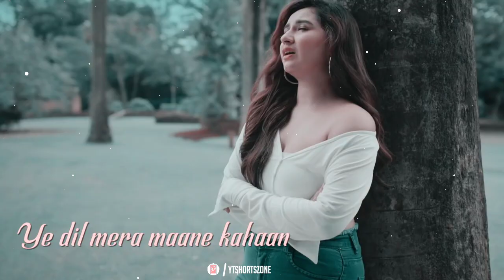Dil Meraa Maane Kahaan song 😍Whatsapp Status | 🥰Himesh Reshammiya | Swai | Palak | 🥀4k Status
✨!! ᴡᴇʟᴄᴏᴍᴇ ᴛᴏ ᴍʏ ʏᴏᴜᴛᴜʙᴇ ᴄʜᴀɴɴᴇʟ !!✨
            ✨ 💛 Ytshortszone💛✨

♕︎ ♕︎ ғᴏʟʟᴏᴡ ᴏɴ 🅸︎🅽︎🆂︎🆃︎🅰︎🅶︎🆁︎🅰︎🅼︎ ☟︎︎︎...♪♪♪...

               ✨!! 𝗬𝗼𝘂𝗿 𝗤𝘂𝗲𝗿𝗶status !!✨

ye dil merra maane kahaan 4k full screen status
Ye Dil Merra Maane Kahaan Song Fullscreen Whatsapp Status
Ye Dil Merra Maane Kahaan Whatsapp Status
Ye Dil Merra Maane Kahaan Himesh Reshammiya
Ye Dil Merra Maane Kahaan Lyrics Status
Ye Dil Merra Maane Kahaan Status Swai Bhatt
Ye Dil Merra Maane Kahaan New Song Status
Status
Swai Bhatt Songs Status
Palak Muchhal Song Status
zindagi pawan singh status
4k status full screen
jindagi pawan singh status

 ♦️Important notice :-
 music label and copyrighted infringement intended.
💠 ʟɪᴋᴇ 👍

💠 ᴄᴏᴍᴍᴇɴᴛ ✍️

💠 𝗌ᴜʙ𝗌ᴄʀɪʙᴇ 🙏